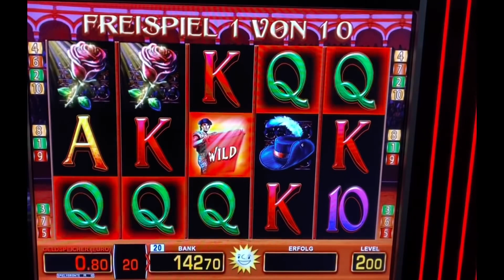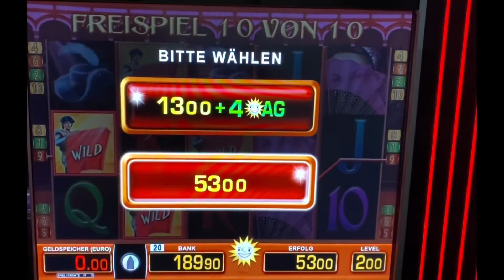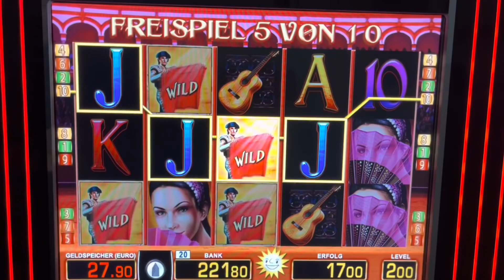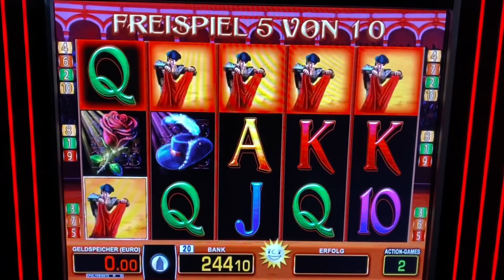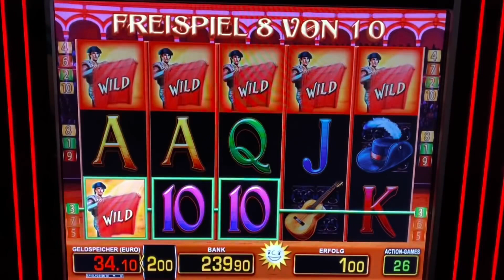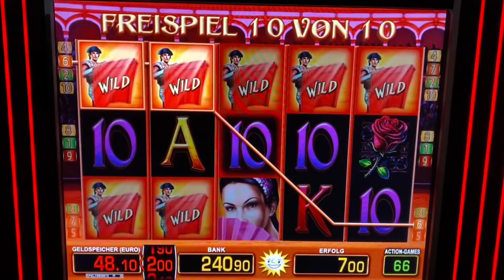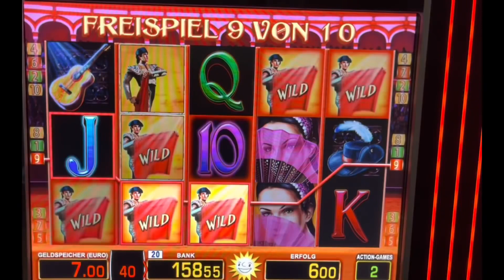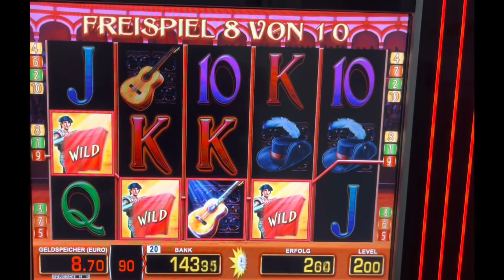Let’s Play El Torero Freispiele 2€ WILD OHNE ENDE 🔥Casino Spielhalle Merkur Magie geht ab Novoline